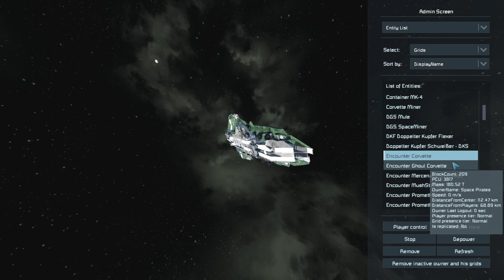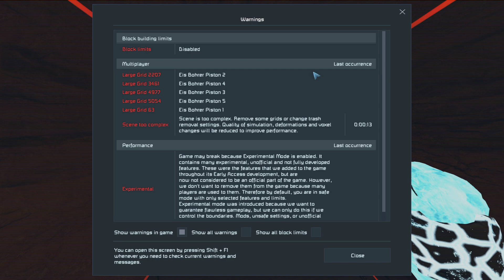Space Engineers - IMBER in die Schranken weisen und Ressourcen holen - Deutsch l German let´s play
Nachdem diese Rakentest meine Nerven genug strapaziert haben, entschließen wir uns dazu die Imber mal anders in die Schranken zu weisen.

Also greifen wir mit unseren Kampfschiffen und.

Die Basen werden im Anschluss natürlich ordnungsgemäß zerlegt.

Wir haben uns also für folgende Mods entschieden:

-Imber Corporation (Formerly Air Traffic)
-Reavers: Terror of the Verse

Ein besonderer Dank an meine Unterstützer! ♥

Ich wünsche euch viel Vergnügen beim Anschauen.

Wer mich mal live erleben möchte, ist beim zuschauen natürlich herzlich willkommen!